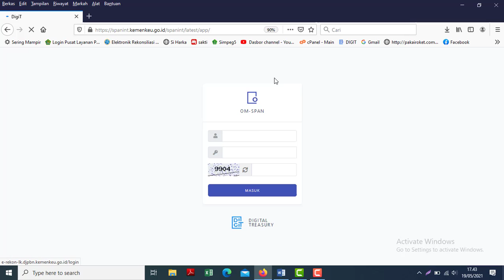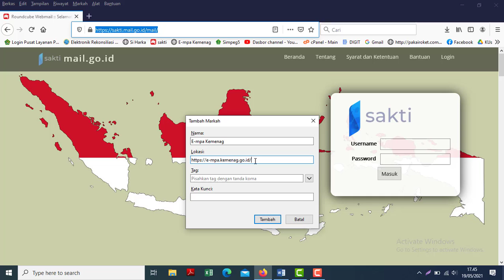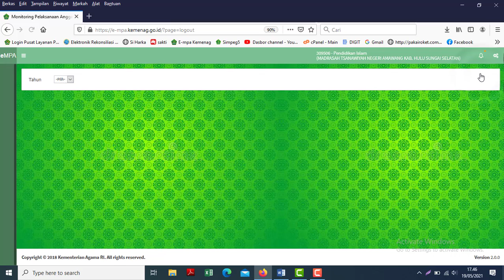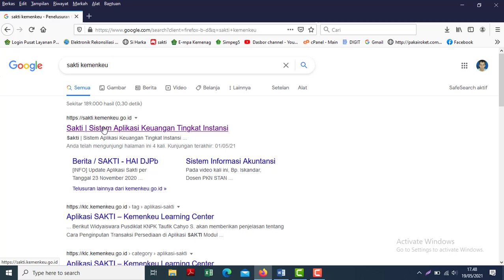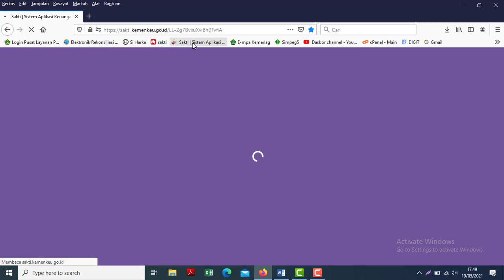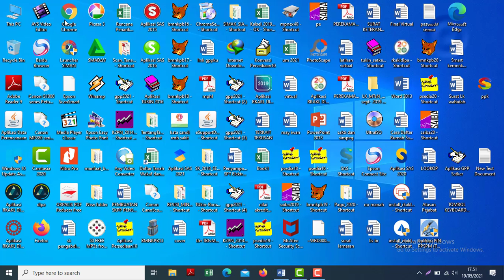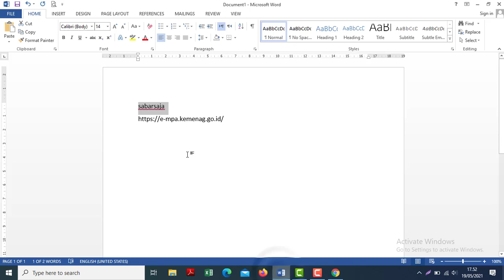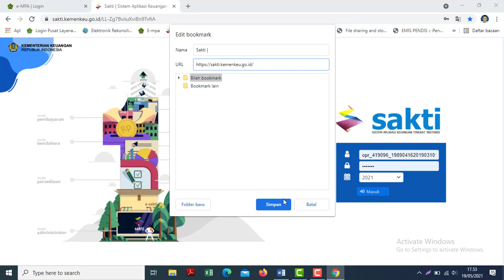Cara Menyimpan Situs/Web/Aplikasi Online/Keuangan pada Mozilla/Google Chrome supaya mudah mencari.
Video kali ini tentang  cara menyimpan situs/web/aplikasi online/aplikasi keuangan pada Mozilla ataupun google chrome. Sangat berguna bagi para pengguna aplikasi online atau bagi kita para pengelola anggaran atau keuangan Negara yang setiap harinya berhubungan dengan situs/web online.

Semoga bermanfaat bagi kita para pengelola keuangan Negara.